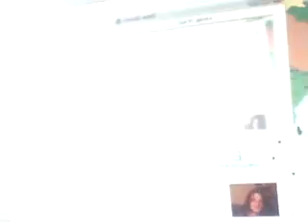432 hurts donut.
I CAN tune your piano! to 432hz!